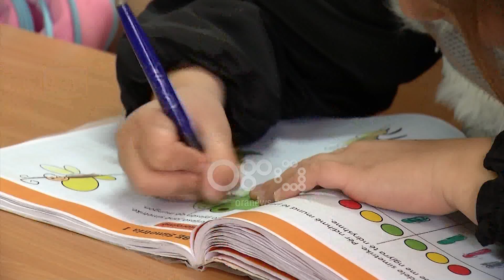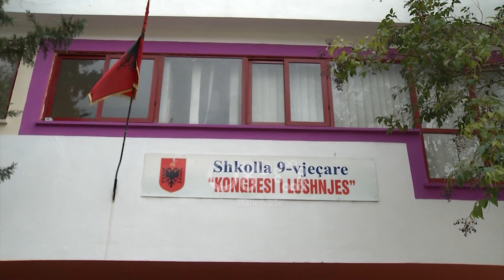Ora News - “3 lëndë në 6 orë” nis zbatimin në sistemin fillor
Nisma “3 lëndë në 6 orë” ka nisur këtë një shkurt nga më të vegjlit. Nxënësit e sistemit fillor në mbarë vendin kanë zhvilluar dy orë të njëpasnjëshme për të njëjtën lëndë. Sfidë për mësuesit ka qenë organizimi i planit të punës në pak kohë por edhe metodikave të mësimdhënies.

Ky njoftim shënoi ndryshimin e mënyrës sesi nxënësit shqiptarë zhvillonin orët e mësimit deri dje. Prej kësaj të enjte 1 shkurt ata do të bëjnë 3 lëndë dhe ora do të zgjasë 90 minuta.

Por sfida e kësaj nisme mbetet te mësuesit. Atyre iu është dashur që në pak kohë të organizojnë planin e punës dhe metodikën e mësimdhënies.

Mësuese: Në orën e parë është shpjeguar në diskutim bashkë me nxënësit. Gjatë orës së dytë, u ushtruan edhe në fletore. Kur ndjenjë lodhje duhet t'u bësh një lojë gjithmonë në funksion të lëndës.
-Ishte pak e vështirë edhe për ne edhe për nxënësit. Ata u mësuan dhe tani është edhe më e lehtë.

Nisma është mirëpritur edhe nga vetë nxënësit, të cilët veç peshës në çantë, thonë se u krijohet mundësia ta kuptojnë më mirë një mësim.
Nxënës: Kishte më shumë kohë për të shpjeguar mësimin.

Drejtorët e shkollave në të gjithë vendin kanë zhvilluar takime konsultative me prindër, të cilët janë shprehur optimist për nismën.